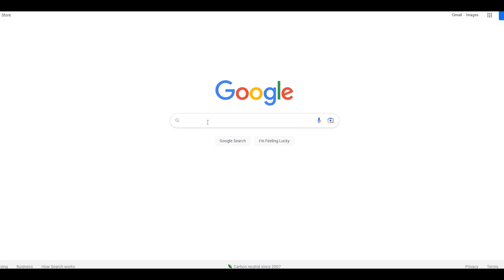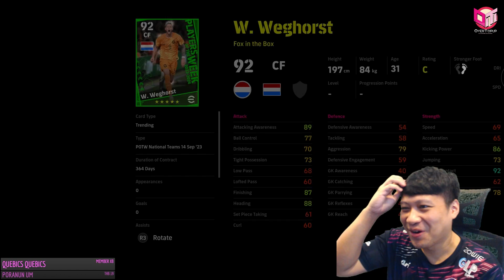eFootball2024 มาสุ่มนักเตะกันหน่อย รอบนี้ ต๊อตติ เนย์มา แบก!!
ฟีฟ่า23 ฟีฟ่า KORRAeiei กอราอิอิ Ultimate team อัลติเมททีม เปิดแพ็ค @KORRAeiei